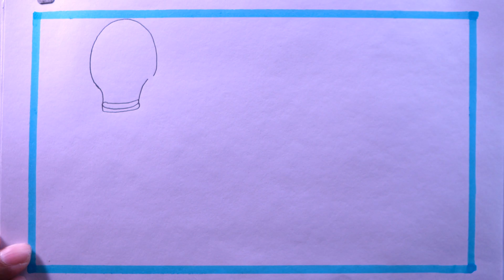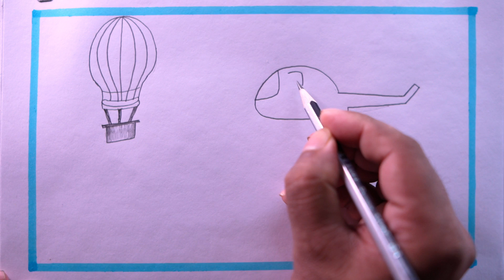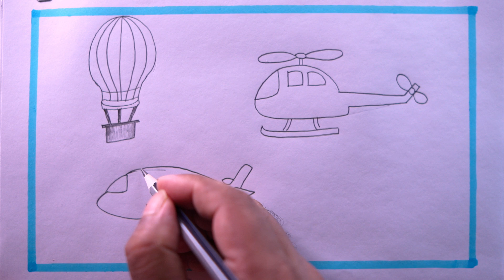How To Draw AIR TRANSPORT Easy Step/AIR TRANSPORT Drawing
i draw the AIR TRANSPORT with pencil on art paper on my easy technique.